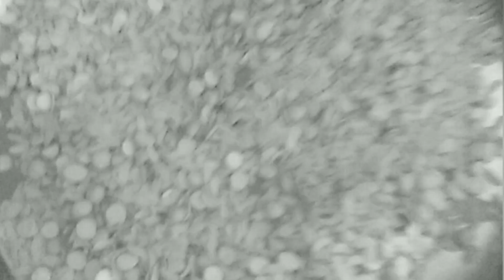అటుకుల చేగోడిలు పక్కా కొలతలు తో atukulasnacks snacks chegodi chegodi in telugu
poha chegodi tasty and crispy chegodi in telugu
ingredients
rice flour 1cup
poha and roasted chanadal flour 1/2cup
boiled water 1cup
ajwain 1/2sp
salt 1/2sp
chill powder 1sp
hing 1/4sp
turmeric 1pinch
sesame seeds 2sp
oil for deep fry